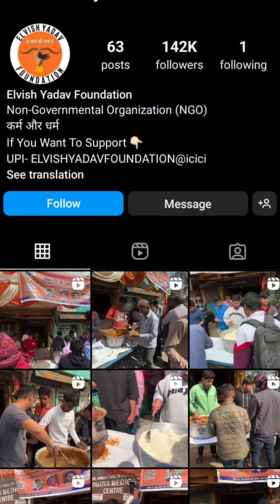Shocking Truth About Elvish Yadav's Annual Income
Elvish Yadav annual income exposed

How many income sources does @TheSocialFactory have and how much money does he have?

[Elvish Yadav, Income, Exposed, Elvish Yadav Income, Social Services, Business Opportunities, Career 208, Growth, Growth Mindset, Marketing Goals, Marketing skills, Business Growth, Startup, Suraj Shaurya,
Business Plan, Marketing Strategies ]